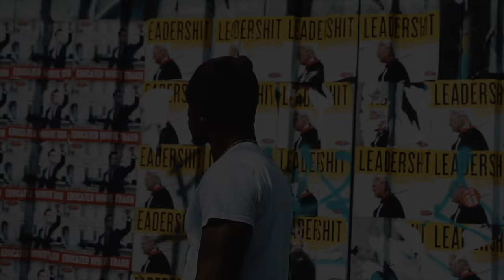Trouble (Official Video) FT. No Muzzle Gang Snipe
Third video to kick off the year. My videos can only get better from here. Thanks to all the love and support we've been receiving so far.

GO FOLLOW INSTAGRAM. For new upcoming music and behind the scenes clips.

Shot by: @darealcam4k